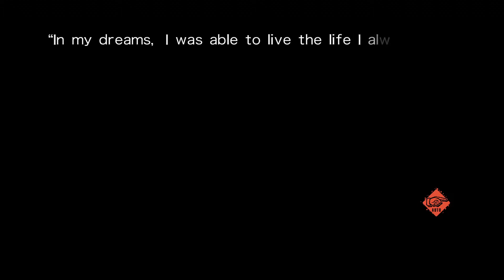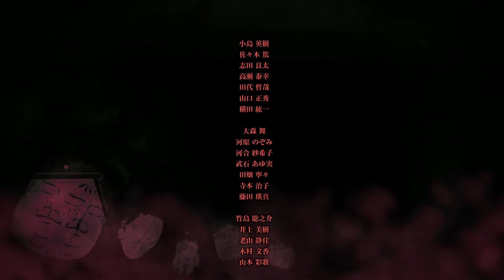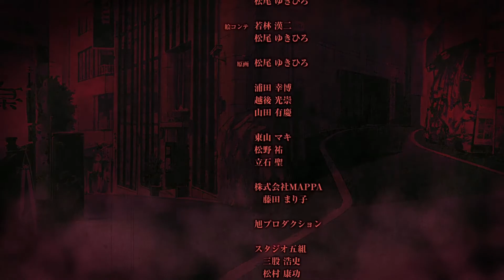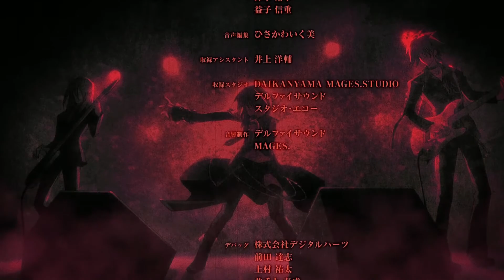Chaos;Child - Another sky end